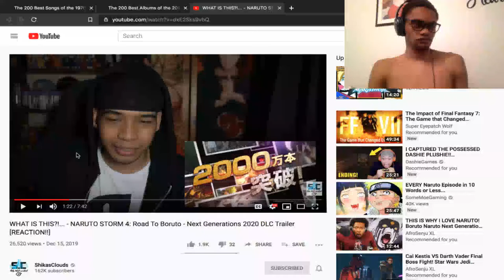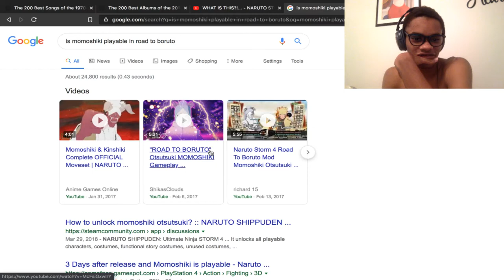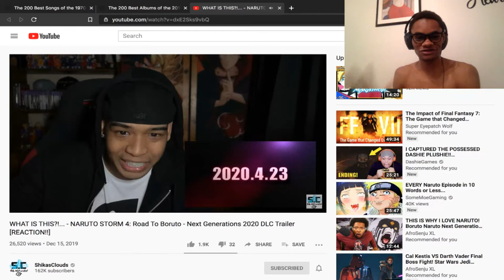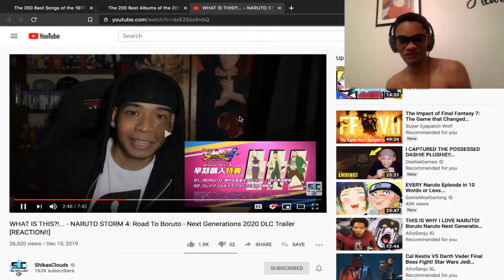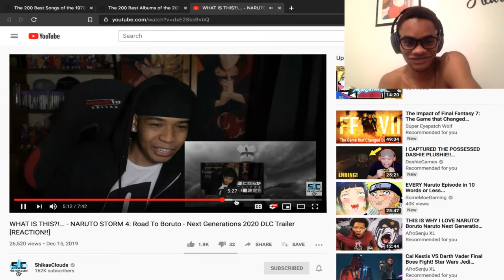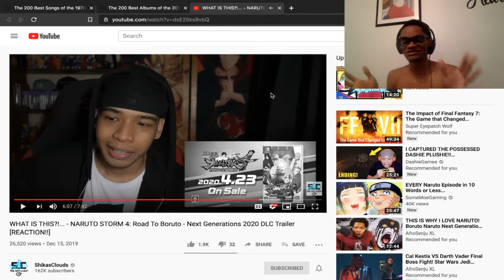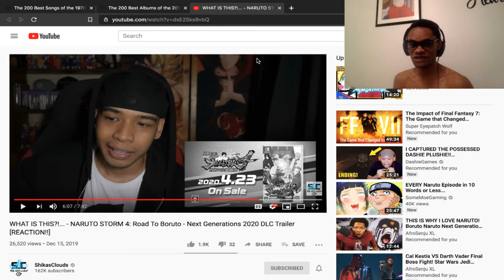REACTING to ShikasClouds REACT to the Naruto Storm 4: Road to Boruto Trailer!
the reacting